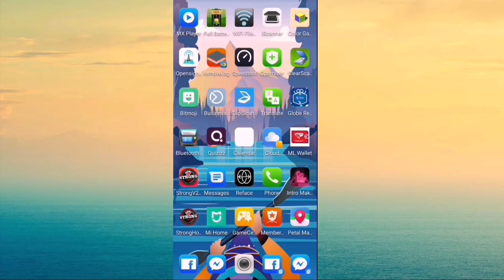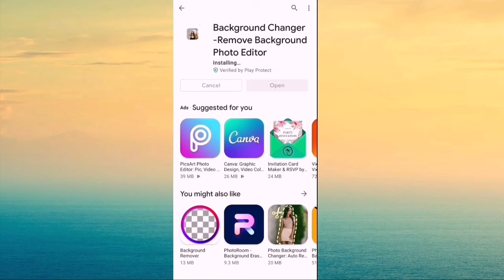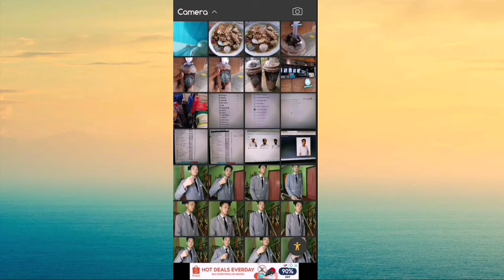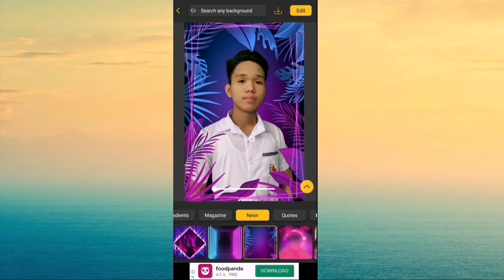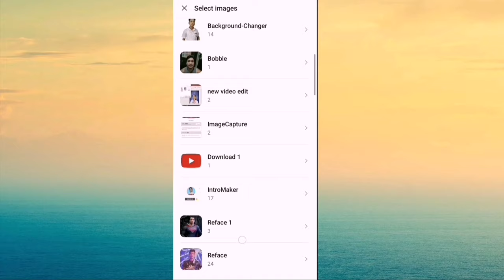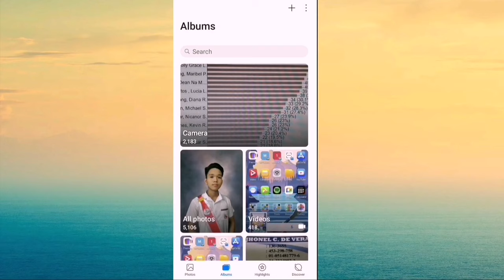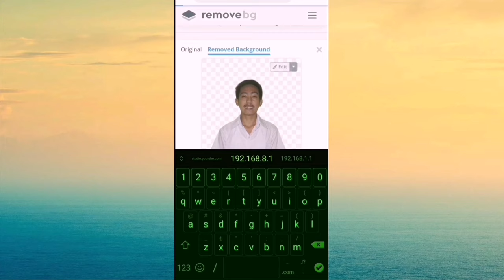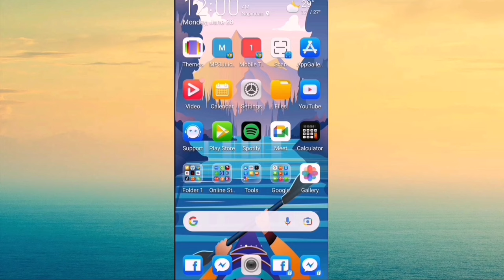PAANO MAG EDIT NG PICTURE GAMIT ANG CELLPHONE | HOW TO EDIT PICTURE USING CELLPHONE | JHONEL DV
Title: PAANO MAG EDIT NG PICTURE GAMIT ANG CELLPHONE | HOW TO EDIT PICTURE USING CELLPHONE | JHONEL DV

Sa videong ito ay matutunan ninyo kung paano mag REMOVE, MAGPALIT ng background picture at mag edit ng picture gamit lamang ang inying cellphone at hindi na kakailanganin pang gumamit ng laptop or desktop para makapag edit... Gamit lamang ang Cellphone mas mapapabilis ang inyong trabaho sa ilang segundo lang ay matatapos ka na ng mabilisan sa iyong enedit na pictures.

Mga apps na dapat gamitin
*Background Changer
*PicsArt
*Remove.bg

Sana ay may natutunan kayo sa ating tutorial na ito, huwag kalimutang iLike, iShare at paki subscribe na din po ako, kung meron ka pang gustong ipagawang video sa akin icomment mo lang diyan sa baba para magawa natin ang iying request... Salamat ❤️❤️❤️